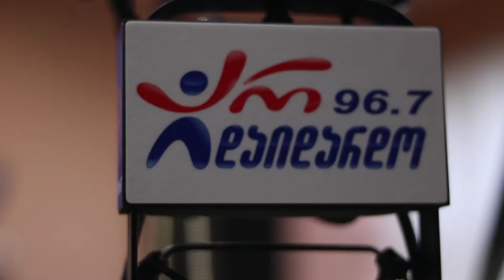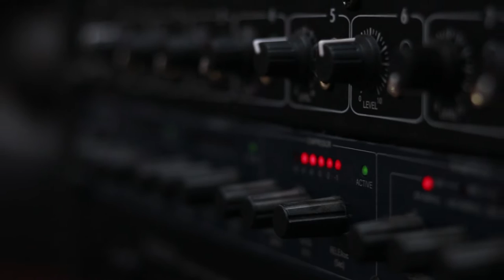ბაჩო რამიშვილი და ირინა გელაშვილი - შენა ხარ სამყარო. Live არ დაიდარდო. "ღვინო დუდუკი ქალები"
2019 წ.  1 ივლისი
ლაშა რამიშვილის საავტორო გადაცემა "ღვინო დუდუკი ქალები". სტუმრად ბაჩო რამიშვილი და ირინა გელაშვილი. ცოცხალი შესრულება